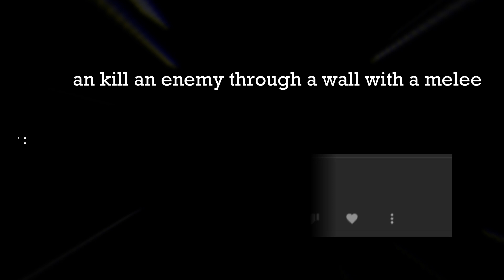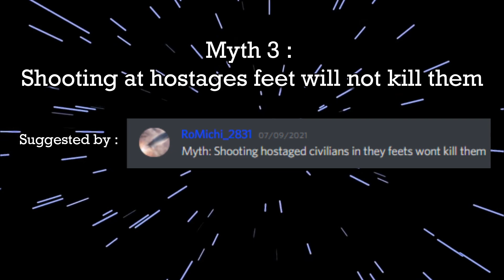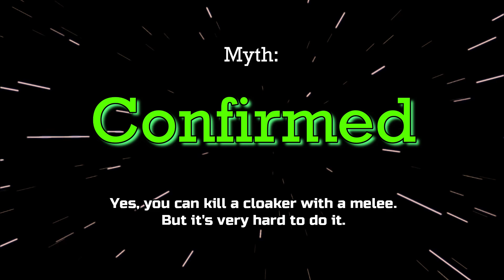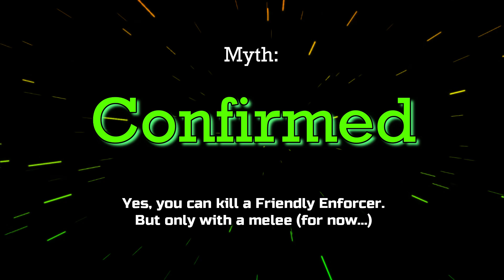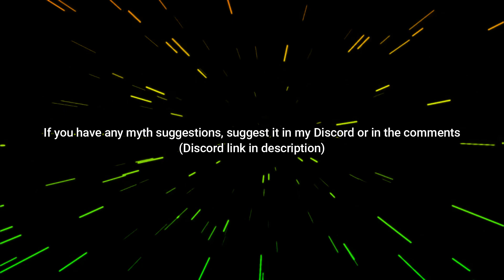Notoriety Mythbusters #2 [ROBLOX]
After more than a year, finally episode 2 of Notoriety Mythbusters...